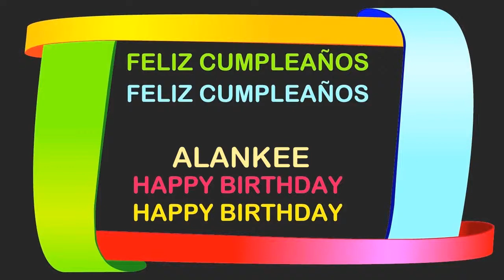Alankee Birthday Postcards & Postales